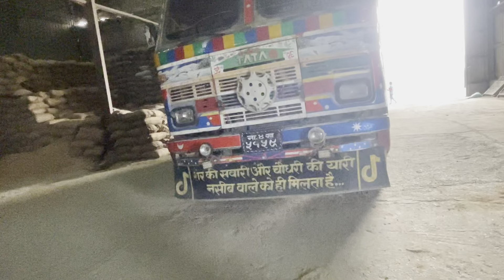dhan learw aauda k vayo ? Truck vlog vlog#3d • dhan learw aauda k vayo ?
😱Truck Myagdi beni raughat jada k k vayo ? Most dangerous road nepal

How to drive truck most dangerous road nepal 😱 words risk road in nepal jorte truck raider

nepali_ truck_driver_life

EV gadi नेपालमा 😱 kun kinda thik ho ta • how to make EV vehicle nepal ashish_vlog01 ​⁠

Ev winger gadi nepal || EV winger kasto xa ta kinna hunxa kinai ?? full review
Ev winger gadi nepal || EV winger kasto x ?? full review
• • Ev winger gadi nepal ...

kip wingerreb beachrod morgensteinpaul taylorkip winger interview
winger bandwinger music videowinger new albumwinger new videowinger sevenwinger officialwinger original line-upwinger official videowinger new songev carselectric carsEv carelectric car in nepalelectric car price in nepalelectric vehicle in nepalElectric gadi in nepalkathmandujankari kendrahow much it cost to charge evKtm to butwal ev car

😱Truck ko hut bata palpa ko shreenagar ko view hernus • Truck vlog -ashish neupane

Sardewa ko उकालो truck ko halat😓 heat vayo brake pipe futyo brake fail😱 tata truck risk road

nepali_ truck_driver_life